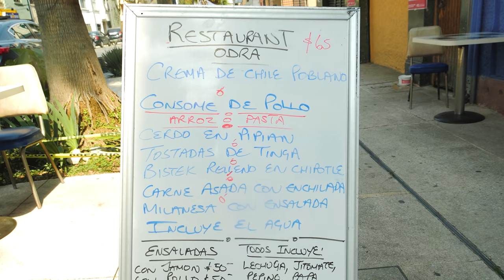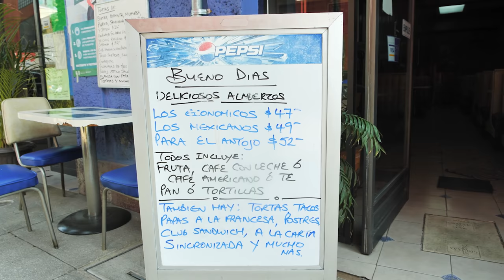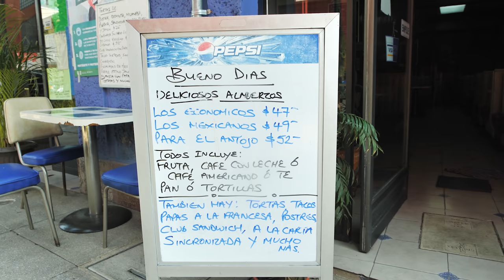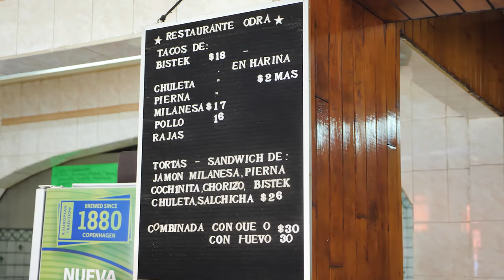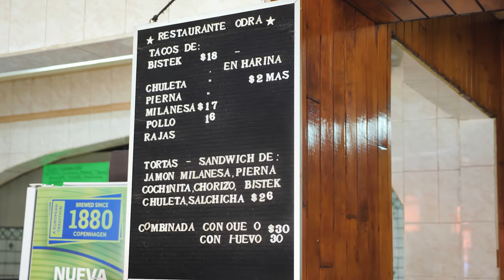Chile con TRES QUESOS y papas incluídas | La garnacha que apapacha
Un viaje en el tiempo con comida incluída
↓ ↓ ↓DIRECCIÓN ↓ ↓ ↓

Dirección :
- Miguel Ramos Arizpe 34, Tabacalera, Cuauhtémoc, 06030, CDMX

Horario:
Lunes a Domingo 09:00 a 22:00 (Semáforo Naranja)
Lunes a Domingo 09: a 00:00 (Sin pandemia)

Metro/Metrobus:
- Revolución